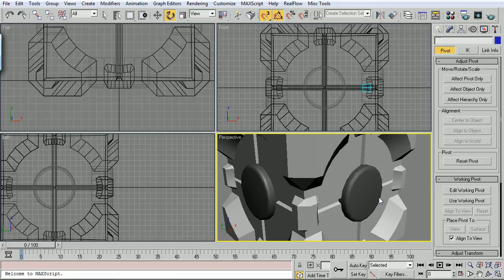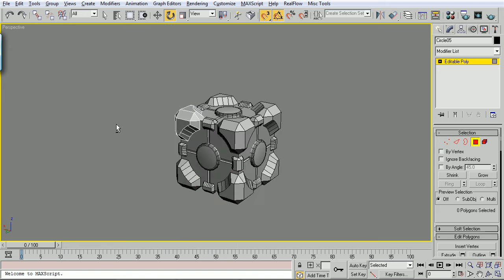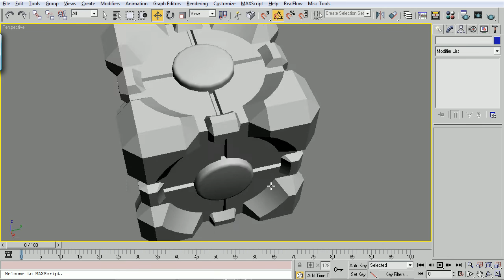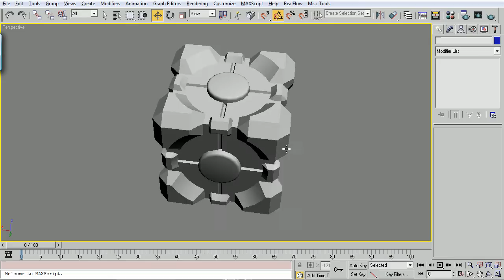3ds Max Tutorial: Companion Cube pt. 3/3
Part 3 of modeling the Weighted Companion Cube from the game Portal in 3ds Max 2009 although you can use the same modeling techniques in 2008, 2010, and 2011 and any other version that lets you edit polys.  If you have any questions don't hesitate to ask.